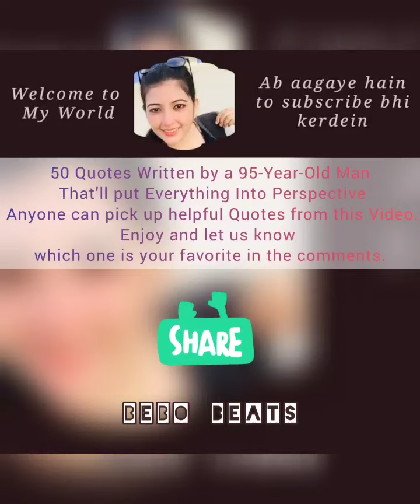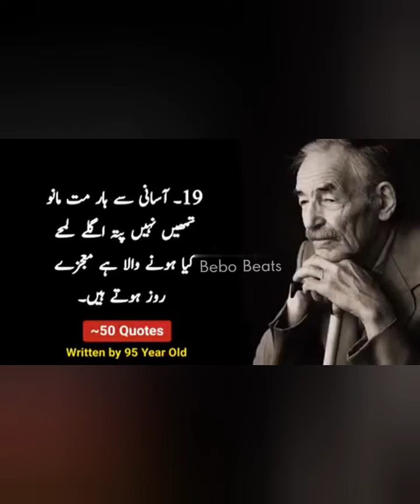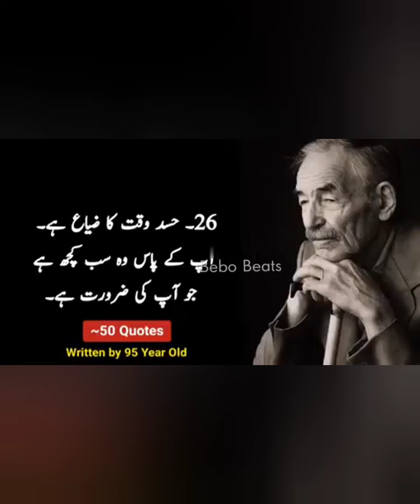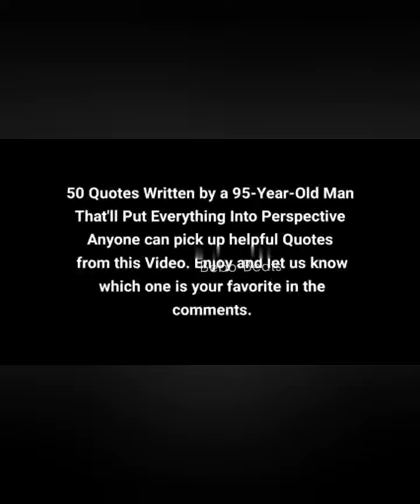50 Quotes to Live Happy Life @Beautiful Quotes and Stories